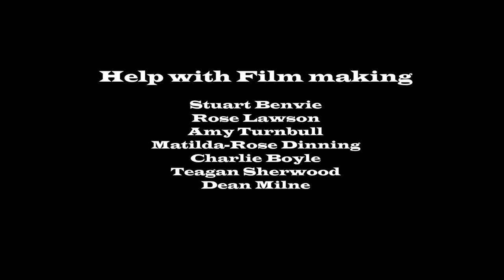EPILEPSY WARNING: Clap, Hide & Seek, made by Thomas Kitching.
This is a short film adaptation of the Clap & Seek game used in The Conjuring. This feature was used in the final submission of my project for my college course.